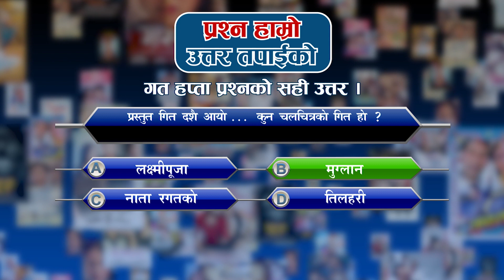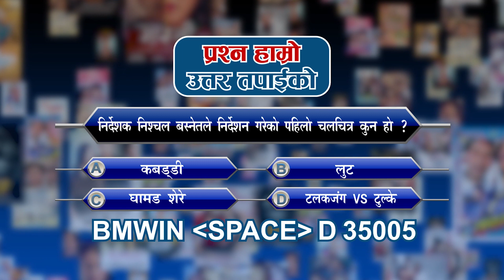कृष्ण लीलामा अभिनय गर्न स्वास्थ्यले साथ दिएन नायिका दिपिका प्रसाइ लाई - BM NEWS NOV 4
© by Budha Subba Digital Pvt.Ltd.